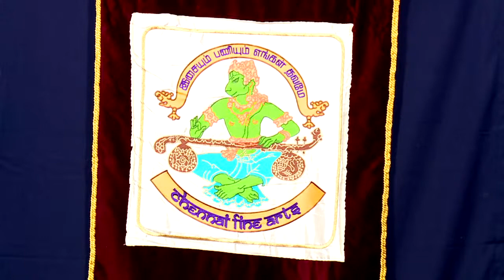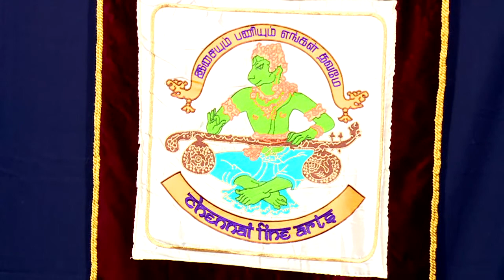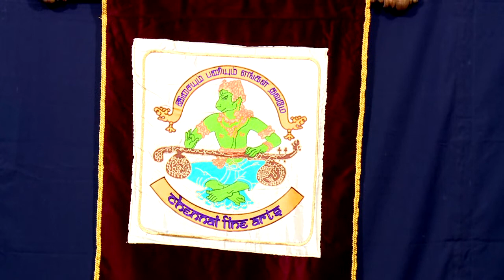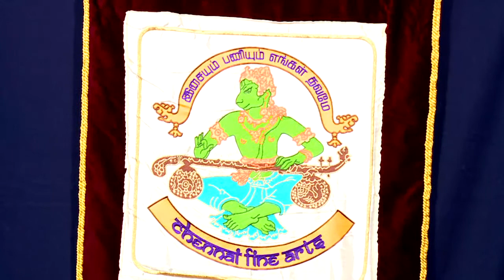Chennai Fine Arts' Smt Kalpagam Swaminathan Remembrance Concert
Dr. S. Nithyasree - Veena
Shri. B. Sivaraman - Mridangam
Shri. N. Guruprasad - Ghatam